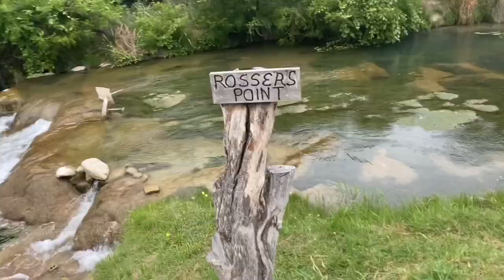This has NEVER happened to me while fishing!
I got so many blow ups in this video and i still have yet to catch a fish on a frog. Thank you so much for the view, please make sure to sub for future videos.

Camera: iPhone 11 Pro Max
Editing software: iMovie
Reel: Shimano Curado Dc